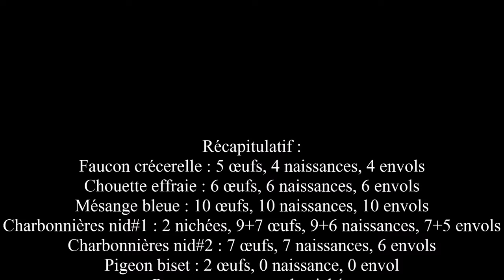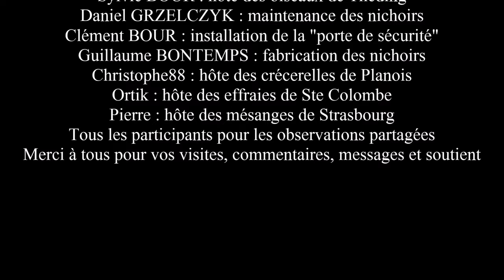Résumé de l'année 2023 - Les oiseaux de Théding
Faucon crécerelle, chouette effraie des clochers, mésange charbonnière, mésange bleue, pigeon biset, étourneau sansonnet : plusieurs espèces d'oiseaux ont été suivi devant nos caméras au printemps 2023. Découvrez un résumé de chaque famille dans cette vidéo.

Chapitres :
00:00 : introduction
00:47 : charbonnière nid n°1
03:24 : charbonnière nid n°2
06:07 : mésange bleue
08:50 : étourneau sansonnet
09:59 : pigeon biset
10:25 : chouette effraie
13:32 : faucon crécerelle

Musiques :
1) I Had a Feeling - TrackTribe
2) Dream it - TrackTribe
3) Old World Saga - Hanu Dixit
4) A Sitar Story - Hanu Dixit
5) No Doubt - Yung Logos
6) Wager With Angels - Nathan Moore
7) Chocolate Cookie Jam - An Jone